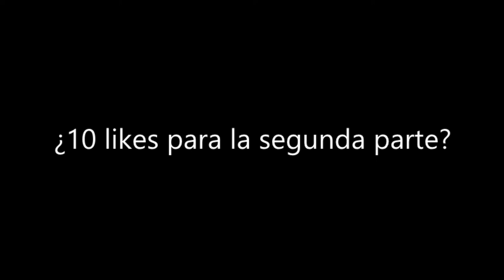[HOLY HCF] Let's Play #1 l HACIENDO KILLS + KITE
✺Información:
●IP : holyh.cf
●IGN : Boosk9

●Sensibilidad: 30
●Fov: 65
●CPS: 5- 15 cps
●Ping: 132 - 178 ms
●Mouse: Razer deathadder chroma (codbo3)
●Teclado: Uno Barato ni se k marca es :v
●Grabo con ACTION 120fps y renderizo con Sony vegas
●Render settings: Danteh Renders

how to get better ping in minecraft / besseren ping in minecraft bekommen / 1.8 / 1.7 / Gomme / OP Regedit Settings Release / BEST DNS AND REGEDIT OF 2017 / THE BEST REGEDIT FOR PVP + DNS | NO KB AND OP REACH (TESTED) /  besseren ping auf gomme / bessere hits auf gomme / ping verbessern / 2017 / best regedits / MSS / MTU / TcpDelAckTicks / TcpAckFrequency / How to Get BETTER PING in Minecraft? (UPDATED 2016) [Regedit] / regedit pack / op range / no kb / funcraft / gommehd.net / hivemc /
pvp PVP PvP pack packs Packs Pack resource ressource Ressource Resource release Release 16 16x 16x16 32 32x 32x32 64 64x 64x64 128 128x 128x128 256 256x 256x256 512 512x 512x512 minecraft Minecraft présentation best ever comment ne pas laguer sur sword sexy swords low fire green yellow red blue schmockyyy popigames stimpy stimpay jokerkilleur echo combo wombo minecraft serveur faction fr planete pvp ghostengine melanx06 spoke_pvp pinkapple 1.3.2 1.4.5 bukkit tnt sécurisée farm tuto Tags (For more views!):